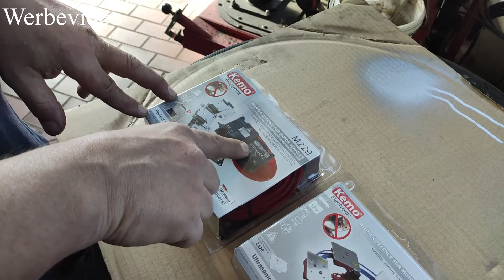Wir bauen eine Kemo Marderscheuche (Marderabwehr) in einen VW Polo ein!!!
Moin heute wollen wir euch mal zeigen wie man eine Marderscheuche einbaut. Wir haben uns wie immer für die Produkte der Firma "Kemo Electronic GmbH" entschieden.

Wir bekommen für diese Werbung kein Geld!!! Wir sind nur Überzeugt von der Qualität der Produkte und möchten euch diese gerne vorstellen. Alle Produkte wurden von uns selber gekauft.😎

Bei fragen zum Thema Marderscheuchen könnt ihr euch gerne bei uns melden.

Wir hoffen euch gefällt das Video...und wie immer Abo nicht vergessen😊